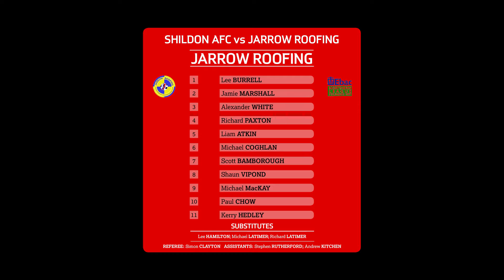Shildon AFC TV | Shildon v Jarrow Roofing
Shildon extended their lead at the top of Northern League Division One to thirteen points after a comprehensive 5-0 win over Jarrow Roofing which saw Billy Greulich-Smith notch a hat-trick while Ben Wood and Anthony Bell also made it onto the scoresheet.